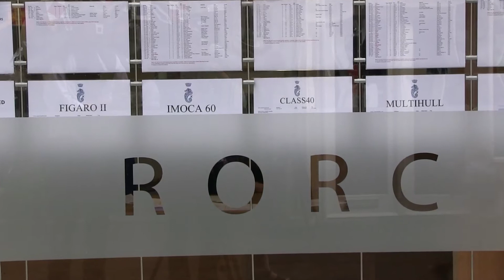Rolex Fastnet Race 2013: tout savoir sur la course avec les skippers des Imoca 60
Rolex Fastnet Race 2013: tout savoir sur la course avec les skippers des imocas 60. La journaliste Lynsey Hooper part à la rencontre des 7 skippers qui préparent la Rolex Fastnet Race 2013.
Bernard Stamm (Cheminée Poujoulat), Vincent Riou et Jean Lecam (PRB), Alex Thomson (Hugo Boss), Marc Guillemot (Safran), Jorg Riechers (Mare), François Gabart et Michel Desjoyeaux (Macif) Jeremie Beyou and Christopher Pratt (Maitre Coq), Jorg Riechers et Seb Audigane (Mare) s'apprêtent à prendre le départ de la Rolex Fastnet Race le 11 Août 2013. Ils nous parlent de la course et de ce qui fait sa notoriété chez les anglais.